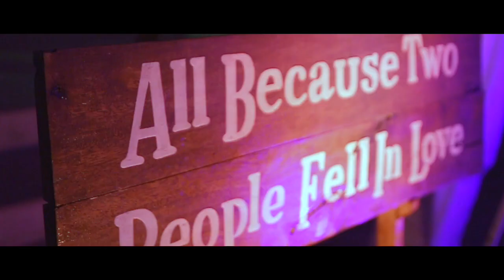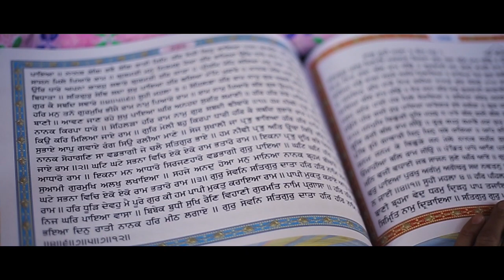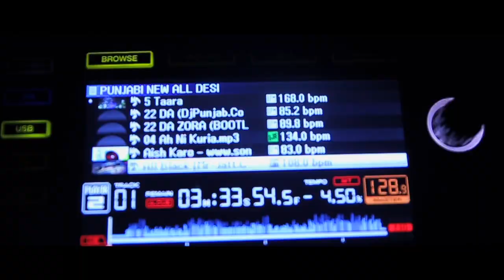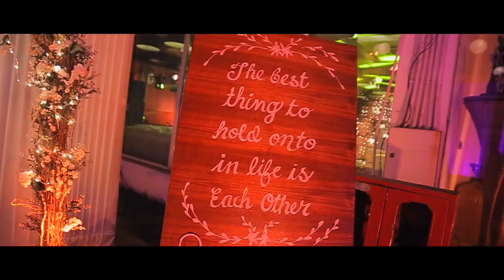Wedding an emotional roller coaster ride - HD Wedding Cinematic Teaser of Deej & Sabir